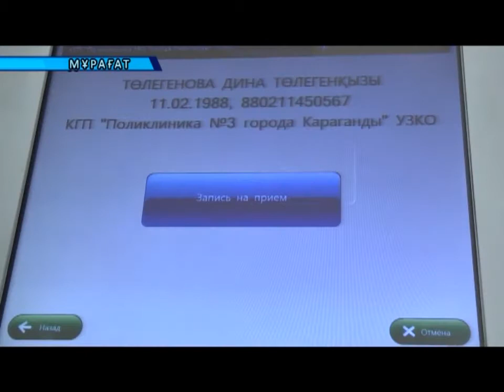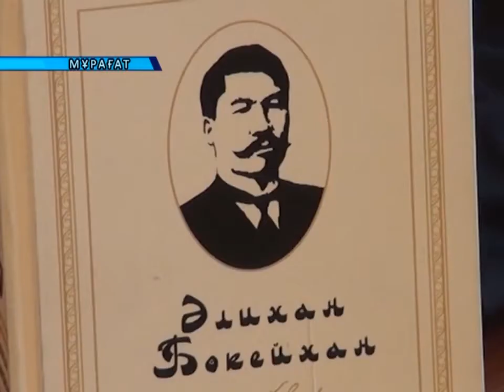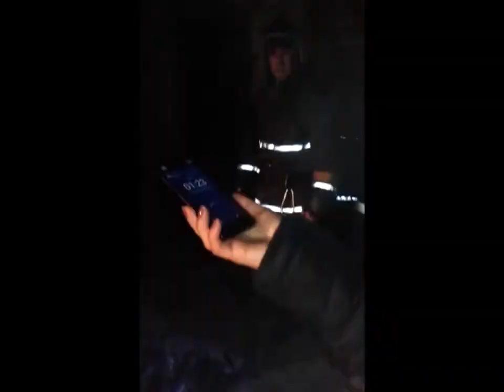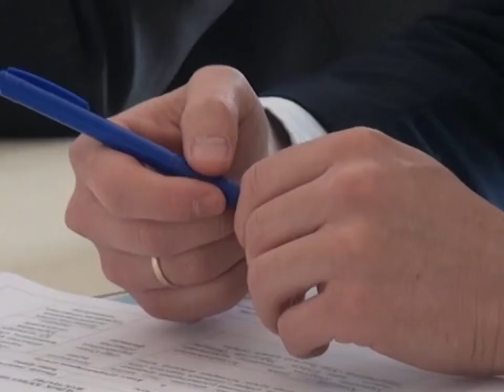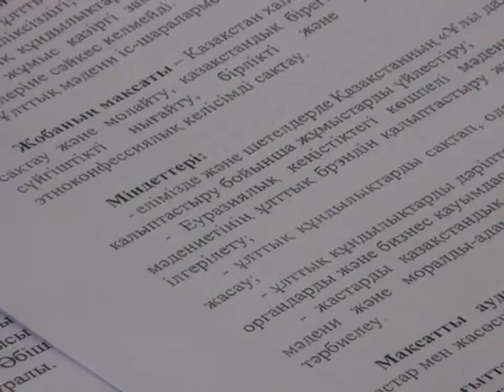10/02/2016 - Бірінші Қарағанды телеарнасының жаңалықтары